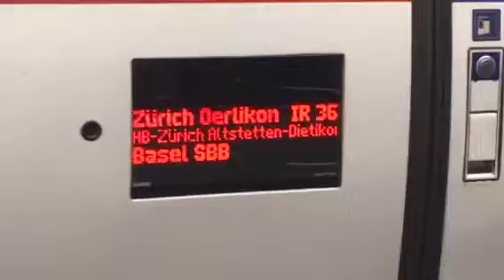SBB RABe 500 doors close and departure zurich airport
There was an loud diesel-electric train approaching behind, so sorry for not hearing the close door sound. The Diesel of the other train made the area on the underground very very disgusting.